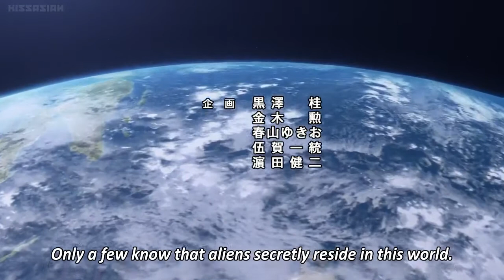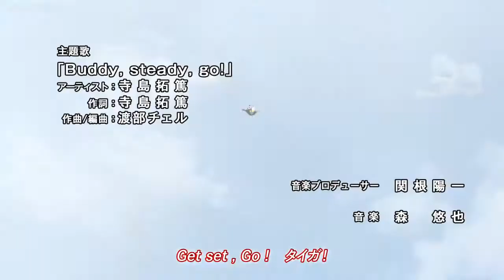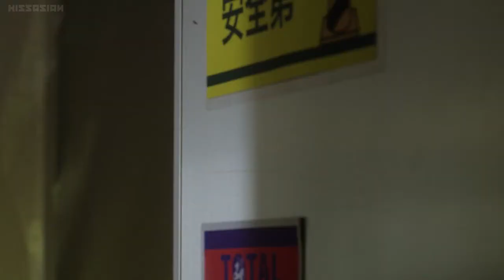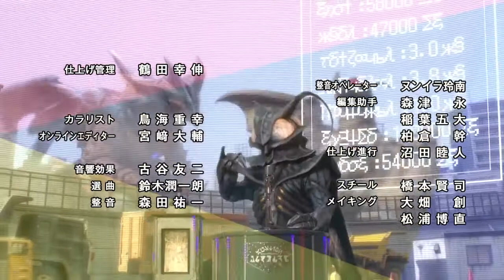Ultraman Taiga Episode 1 English Subs